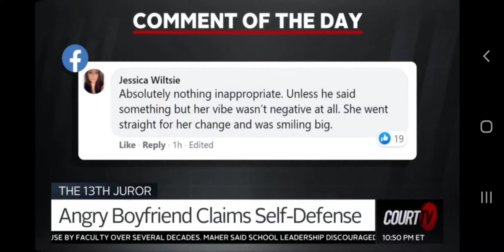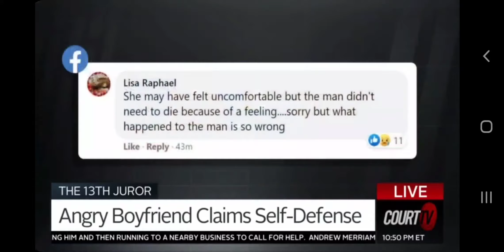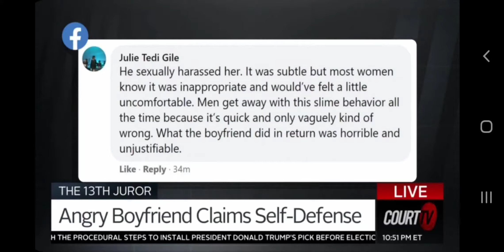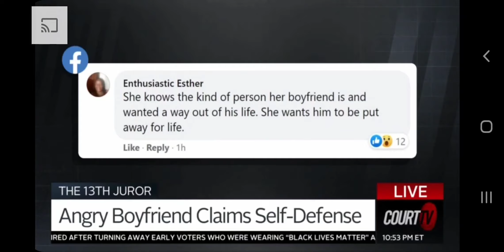Court TV || Holly Davis Examines Alleged Sexual Harassment at Florida Circle K Preceding Murder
Holly Davis of Kirker Davis in Austin, a premier family law firm, addresses the big legal stories of the day on Court TV. On the 13th Juror segment, Holly discusses the alleged sexual harassment of an ex-girlfriend of murder suspect Erin Robinson (Oct. 21, 2020).